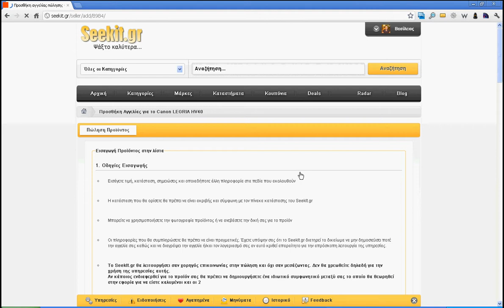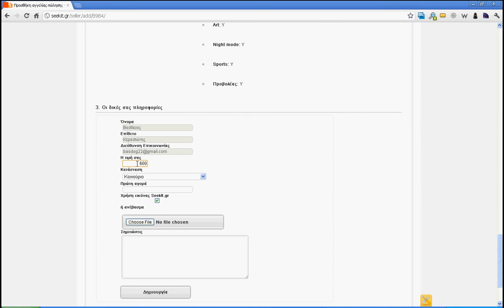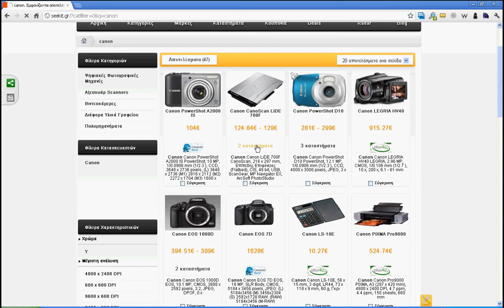SeekIt.gr Σύγκριση τιμών, Παρουσίαση πωλητή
Στην σελίδα σύγκρισης τιμών μπορείτε να προσθέσετε δικές σας αγγελίες πώλησης οι οποίες αφού ενεργοποιηθούν, θα εμφανίζονται στην σελίδα σύγκρισης τιμών του προϊόντος που επιλέξατε.